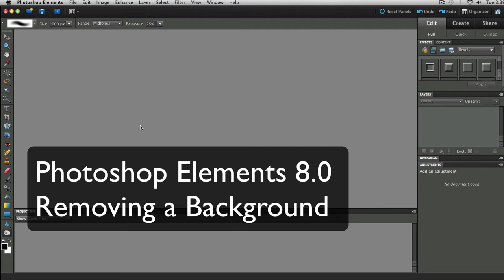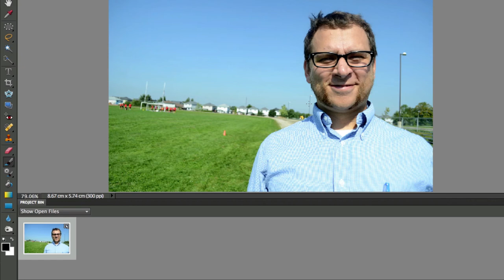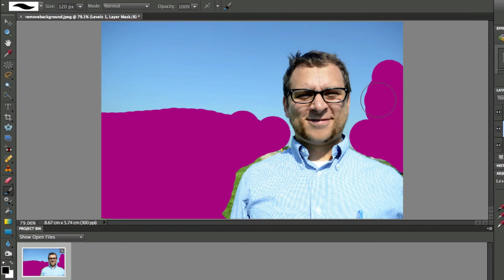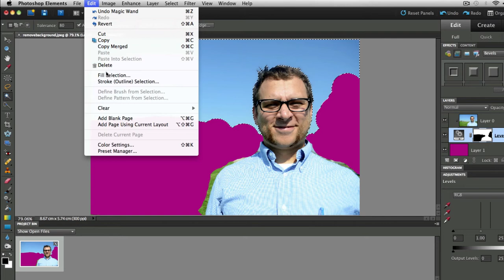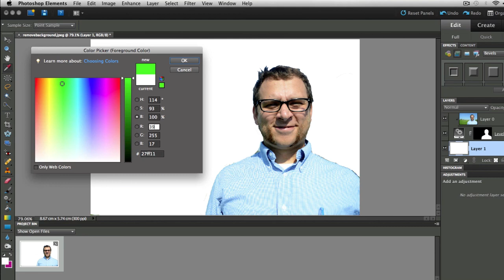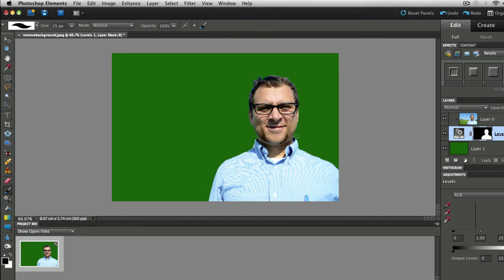Photoshop Elements 8.0 Tutorial Remove Background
This tutorial is done in Elements 9.0, but just showing the way to make a fake mask using Elements 8.0.  By adding an adjustment layer, you are able to mask.